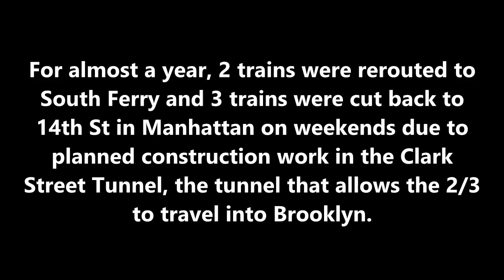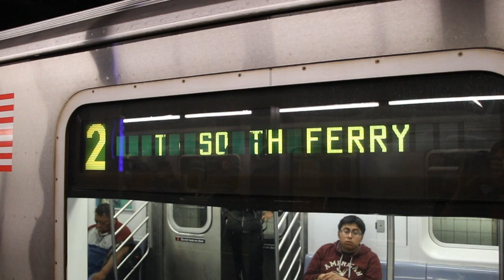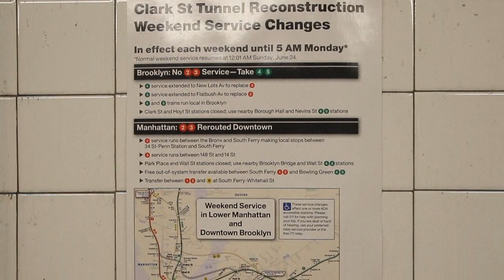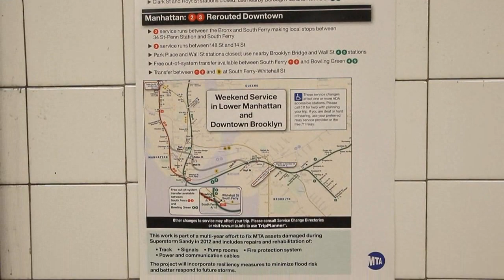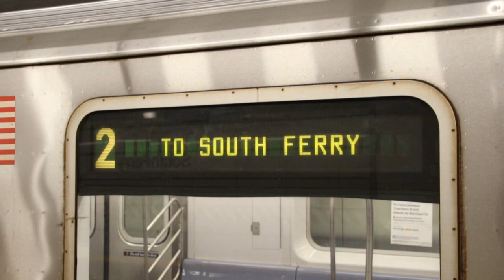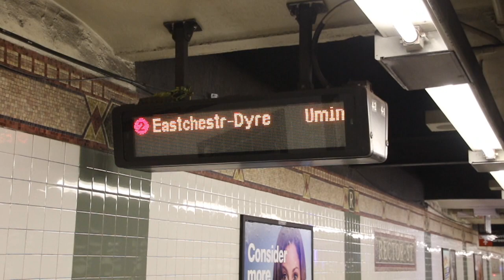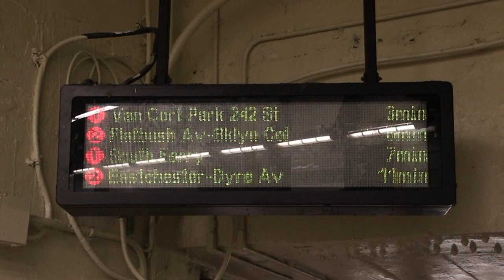Last Day of Scheduled Clark St Tunnel Construction Reroutes - June 23, 2018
Here are various videos taken June 23, 2018, featuring the MTA NYC Subway. This was the last weekend day of 2 and 3 train reroutes due to weekend construction in the Clark St Tunnel, the tunnel that allows the 2 and 3 to head into Brooklyn; 2 trains were rerouted to South Ferry and 3 trains were cut back to 14th St for the past year (or so).